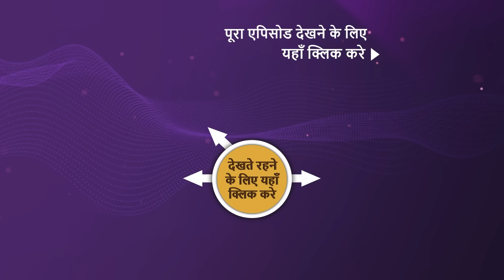NEW! Sapnon Ki Chhalang - Ep 38 | 31 May 2023 | Teaser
Episode 38: Perks Of Womanhood
Radhika's father arranges a meeting for her to fix her marriage. Meanwhile, Vaishali and Sreemoyi struggle to find a new roommate. Meanwhile, Preeti makes up her mind to move out of the flat. What will Radhika do now? Will Radhika find a solution for this? Will she be able to convince her father?  What happens next? Watch the episode and know more.

Episode:38
Producer: Herumb Khot, Nilanjana Purkayasstha
Director: Arif Ali